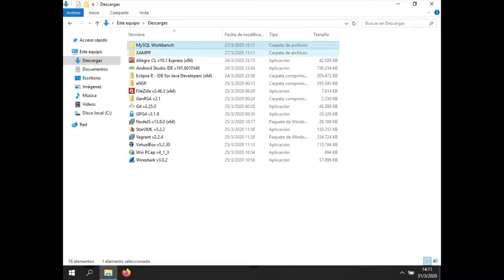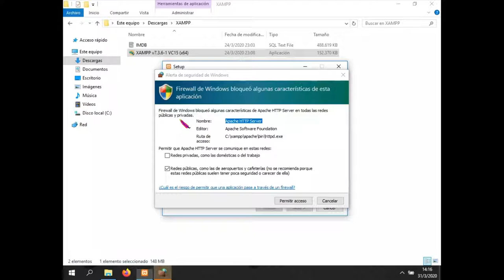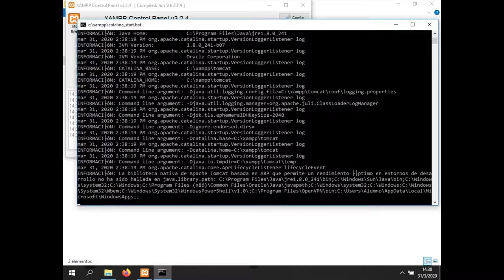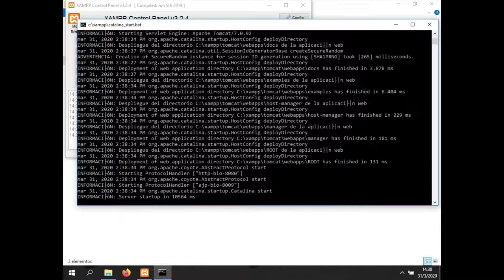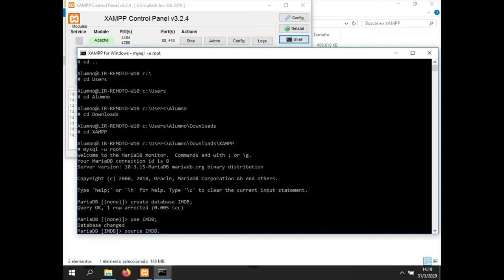XAMPP + Importacion de Base de Datos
Te enseñamos a instalar y configurar XAMPP junto con una base de datos, pero en tu propia computadora para que puedas utilizarlos cuando lo desees. Actualmente es de uso gratuito o accesibles mediante licencias estudiantiles.